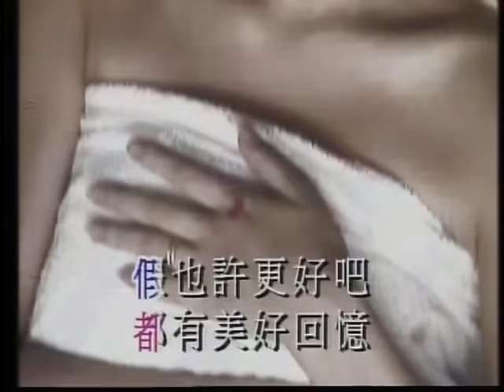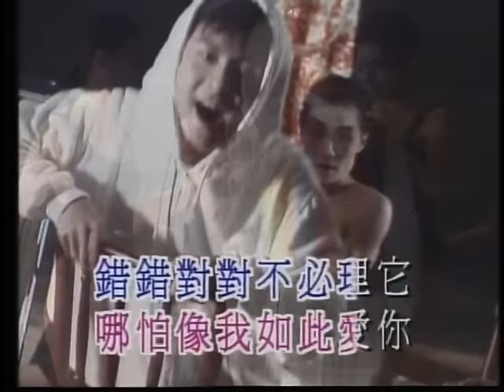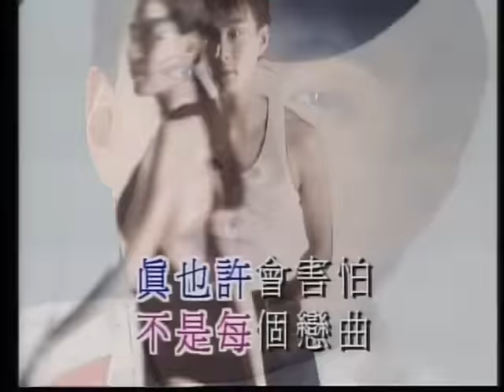張衛健 Dicky Cheung -《真真假假》Official MV (國：不是每個戀曲都有美好回憶) (電視劇《捉妖奇兵》主題曲)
作詞：潘偉源

失去戀愛的 裝作很瀟灑
得到戀愛的 痛得沒說話
心似真似假 愛得亂如麻
我最愛你 你相信嗎

真的罵 假的話 那句可怕
真的戲 假的你 都可愛嗎
真的夢 假的淚 那個調查
我說信你 你信是嗎

戀愛總有幻覺
戀愛總有假話
真真假假不要追查

真過一次好嗎
以後騙著算啦
錯錯對對不必理它

真也許會害怕
假也許更好吧
真與假有何用 應該睇化
真真假假 只要相信它

戀愛總有幻覺
戀愛總有假話

真過一次好嗎
以後騙著算啦

真也許會害怕
假也許更好吧

戀愛總有幻覺
戀愛總有假話

真過一次好嗎
以後騙著算啦

真也許會害怕
假也許更好吧

不是每個戀曲都有美好回憶

作詞：陳樂融
作曲：陳大力/陳秀男
編曲：Ricky Ho

千言萬語　抵不過一句話
反反覆覆　握不住一粒砂
我的眼神和別人不一樣
如果你懂　請你別走
大街上　大海中　我都跟從
怎麼笑　怎麼痛　一起感受
要多愛　要多寵　全部接受
就是不見　你的溫柔
用完傷心　只有分離

不是每顆真心　都會有人珍惜
哪怕像我如此愛你
是你說過要我陪你到底
真真　假假　當它夢一場
真真　假假　還是忘了吧